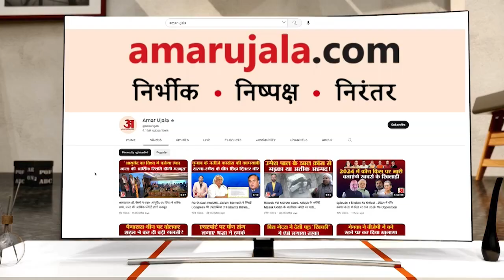Lucknow:UP सरकार के मिशन शक्ति कार्यक्रम में बोले Yogi Adityanath,महिला सुरक्षा के मुद्दे पर रखी बात